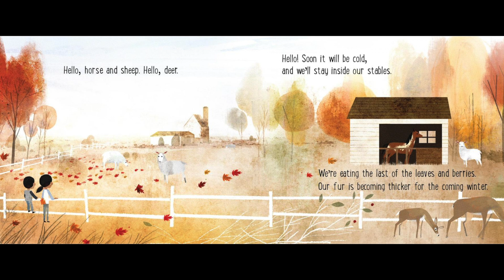🍁 Goodbye Autumn, Hello Winter ❄️ Kids Book First Snowfall Changing Seasons Short Read Aloud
A brother and sister notice all the ways their natural world is changing as autumn turns to winter.

Mr. Paul reads aloud "Goodbye Autumn, Hello Winter" by Kenard Pak. This short storybook is an excellent way to introduce the end of Fall and the coming of Winter to students in the primary grades of preschool, kindergarten, first grade, and second grade. This poetic picture book filled with delightful illustrations is equally enjoyable as part of family bedtime at home, or during story time at school.